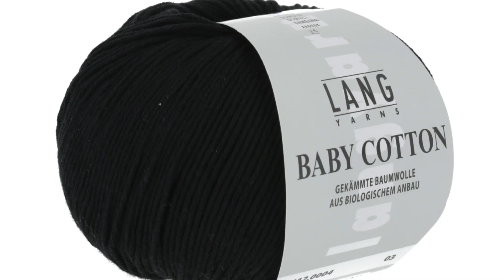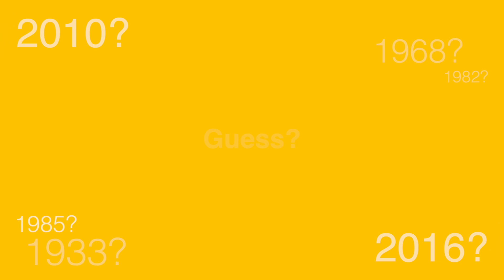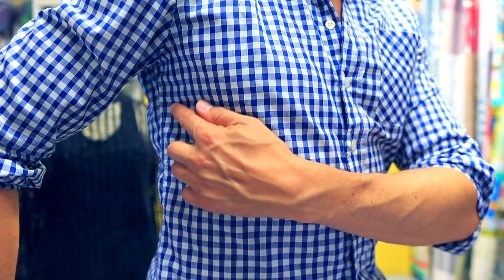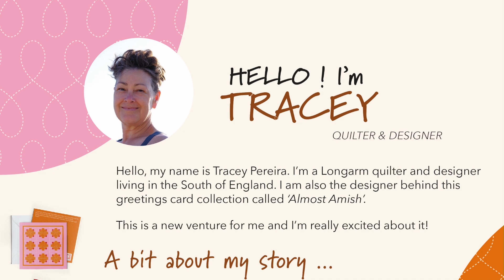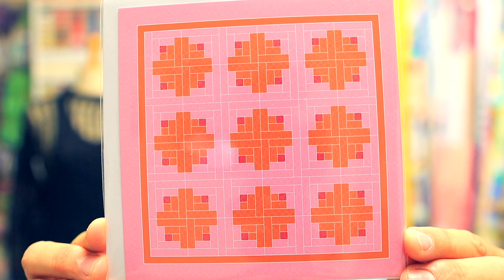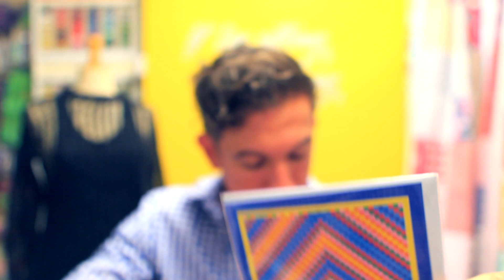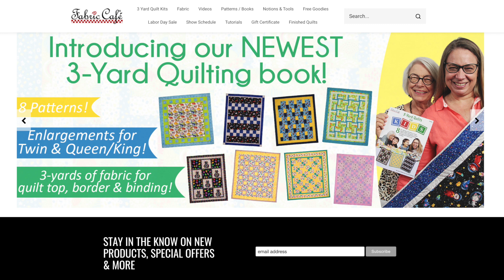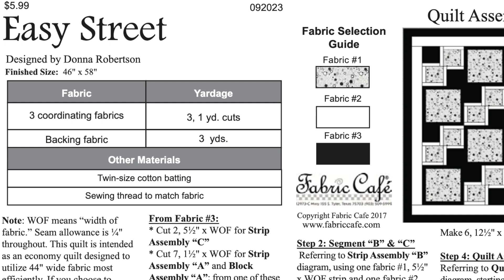Crochet D&G Cardigan & Patchwork Cards | Season 3 Finale E9 Part 1 Knitting Podcast Sewing Show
The 10 weeks of The Great British Sewing Bee videos is over, so that was May to July and then it was the hottest Summer ever here in the UK, then we had the death of HM Queen Elizabeth II so held off posting until after the mourning period. It's great to see you all again with The Woolpatch show and its usual features of Guess the year and The Gallery.  There was so much to talk about, rather than a 60minute show, thought it best to split it into two 30minute shows! But both released at the same time so you can binge if you want!

In part 1 of this 9th episode I talk about the amazing crochet cardigan that Colin created after we saw a garment similar on the D&G runway last summer, A failed knit of mine, I show off another finished Fairfield Button up Shirt and I get to show you some fabulous patchwork/quilting cards for sale by Tracey Pereira of  @Curly Seams
If you want to jump to certain points and interests then use the timings below.

NOTE: I recorded before the death of HM Queen Elizabeth II and this part did feature a sequence on the Jubilee and how amazing it was. The death occurred as I was editing, so it made sense to take out the Jubilee Sequence and release a little later on.

Lovely to see you all again.
Stuart

Content Timings:
00:00 | Intro - 10second show preview
00:33 | Good to be back - Hot Summer
02:08 | Sheer Crochet D&G Cardigan
02:19 | Crochet Cardigan Music Sequence
03:34 | Crochet D&G Cardigan analysed
09:01 | Just for Fun - Guess the Year
10:11 | My knitted vest top
14:57 | Me in my knitted vest top
19:23 | Sewing Updates
23:24 | Patchwork/Quilting Cards by Tracey Pereira
29:02 | Patchwork/Quilt top by Fabric Cafe
32:04 | End of Part 1

Links to content in order of the show:

The Fairfield Button Up Shirt Pattern from Thread Theory Canada